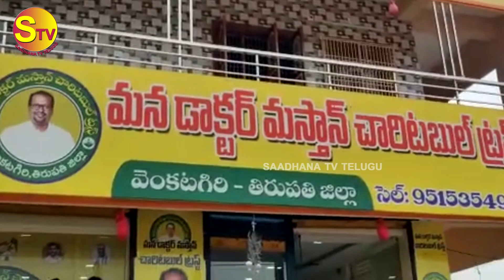వెంకటగిరిలో నారాలోకేష్ జన్మదిన వేడుకలు | Nara Lokesh BirthDay Celebrations | Saadhana Tv Telugu